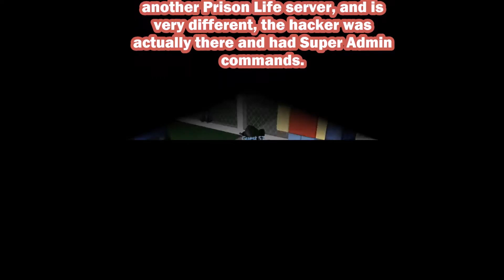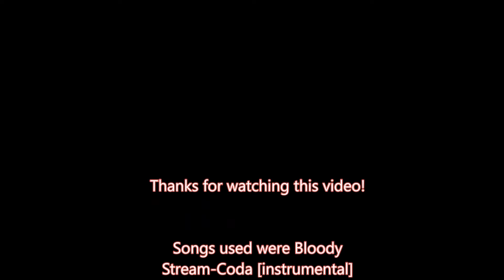Roblox Hacks in Action - Prison Life episode 2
2 more servers found hacked to shit on Roblox, this almost seems like   a planned attack on the Prison Life servers. I tried to join many more times but some of the hacks were unplayable and/or crashed my Dispaly Driver.